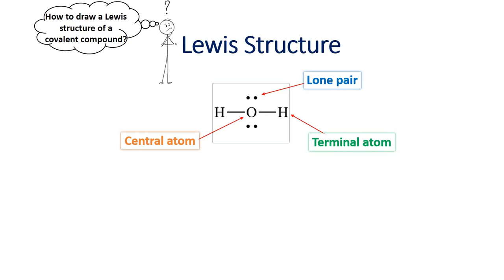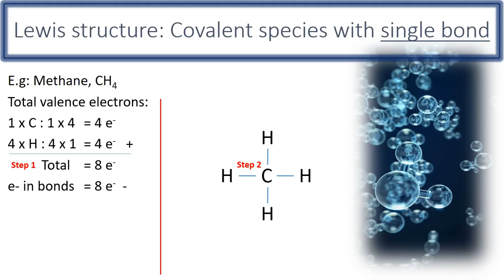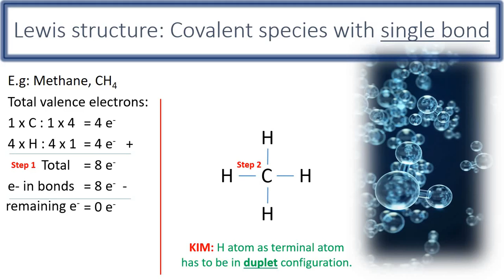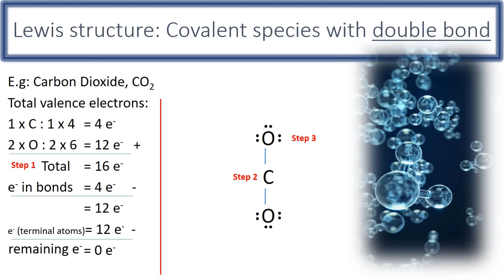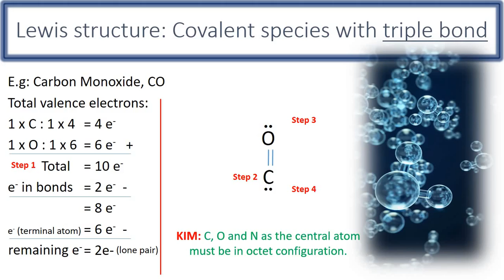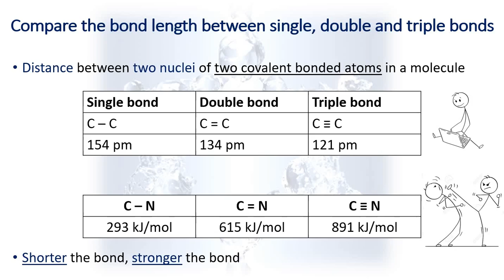EC015 Chemical Bonding (Video 3)